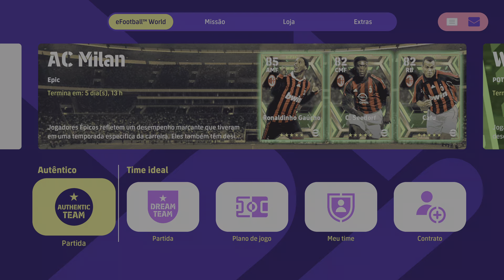eFootball 2023 (PS5) Flamengo x Corinthians [4K HDR 60 FPS] Gameplay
Nova temporada em andamento!
Dados de licença atualizados para a temporada 22-23.

■ Visão geral do produto
Uma nova era do futebol digital: o "PES" está evoluindo para "eFootball™"!
E agora você pode curtir o próximo capítulo dos jogos de futebol com o "eFootball™"!

■ A maior plataforma de eSports
Este produto é grátis para jogar.
Dados do jogo serão atualizados com frequência pelas “Atualizações ao vivo”.
Esta é a maior plataforma de eSports para os fãs de futebol do mundo todo curtirem a melhor experiência de jogo em qualquer plataforma.

■ Um jogo de futebol para fãs de futebol
Queremos dar aos fãs do mundo todo uma chance de curtir um novo jogo de futebol com um nível de realismo inédito e inigualável.
Por isso, analisamos diversos elementos ofensivos e defensivos do futebol moderno e os incorporamos no jogo com comandos fáceis de usar.

■ eFootball™ World
O "eFootball™ World" fica no coração do eFootball™.
Jogue como gigantes do futebol com o "Time autêntico" ou então contrate e evolua seus jogadores favoritos para montar o seu próprio "Time ideal".
Encare rivais do mundo todo e participe de diversos eventos.